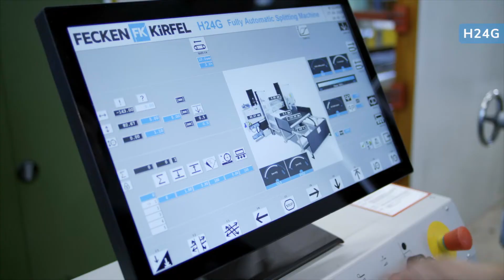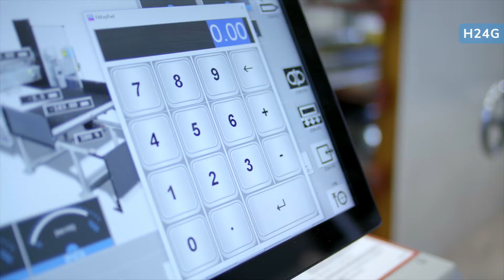Automatic Splitting Machine H 24 G / automatische Bandmesserspaltmaschine H 24 G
H 24 G – die starke Maschine für harte Materialien

Die verstärkte Horizontalspaltmaschine mit neu gestalteter intuitiver Benutzeroberfläche ist ein wahrer Allrounder. Sie kann ein extrem breites Materialspektrum von super weich bis zu 70 Shore A Härte bearbeiten, ob  PE, EVA, Zellkautschuk oder schweres Gummigranulat von bis zu 1000 kg/m³. Auch Hartschaum in dünnen Schichten von 0,5 bis 2 mm (je nach Material) spalten Sie mit dieser Maschine staubfrei.

H 24 G – the powerful machine suitable for processing hard materials
The reinforced horizontal splitting machine with a redesigned intuitive interface is a true all-rounder. It can process an extremely broad range of materials from super soft to 70 Shore A hardness, whether PE, EVA, cellular rubber or heavy rubber granulate with up to 1000 kg/ m³. This machine also allows for the dust-free splitting of thin layers of 0.5 up to 2 mm of rigid foam.